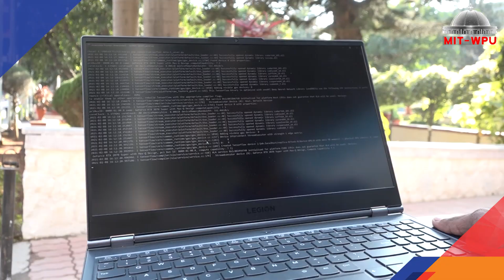MITWPU students developed Agribot for fertilizing crops with minimal human intervention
MIT World Peace University students Vignesh Charan, Shambhavi Sinha, Digvijay Patil, Manas Sambhus, Rahul Jadhav, and Poojan Panchal under the guidance of Dr. B M Patil and Dr. Sharmishta Desai have created an agricultural robot capable of fertilizing crops with minimal human intervention and reduced effort.